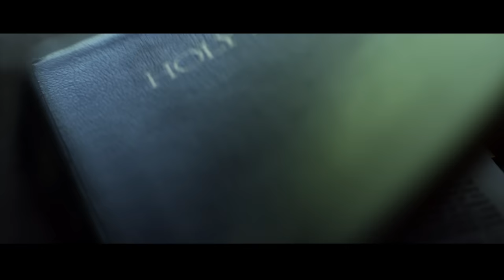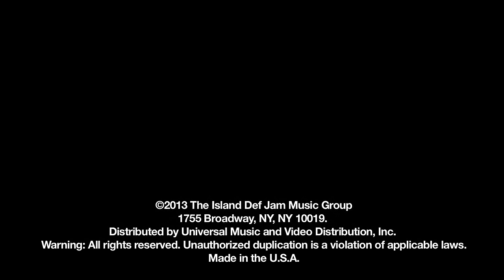2 Chainz - Fork (Official Music Video) (Explicit)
Music video by 2 Chainz performing Fork. (C) 2013 Def Jam Recordings, a division of UMG Recordings, Inc.

'B.O.A.T.S. II METIME' Deluxe Available Now